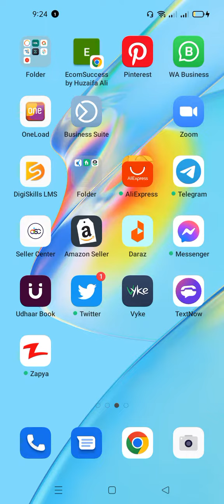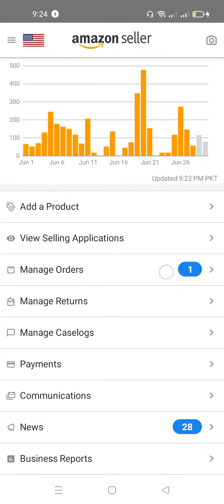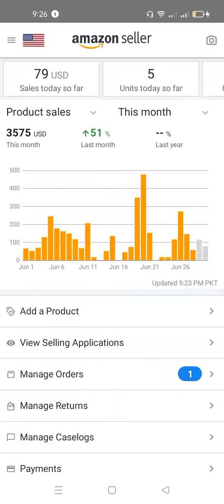Earn money from amazon fba | Amazon fba Wholesale | Amazon FBA Business